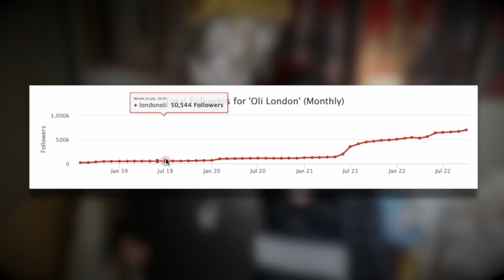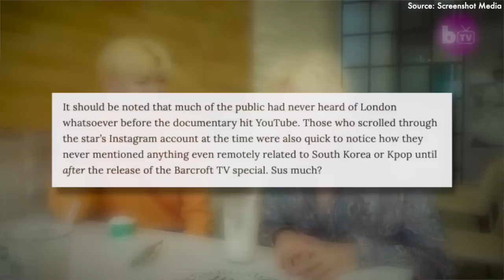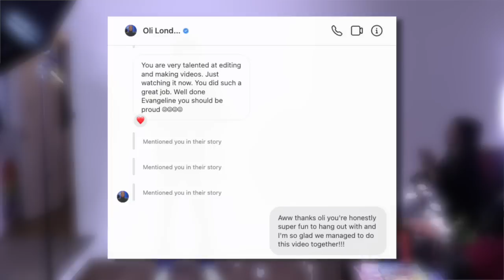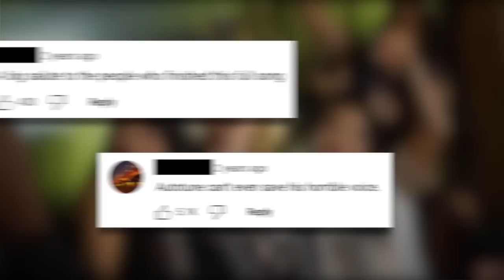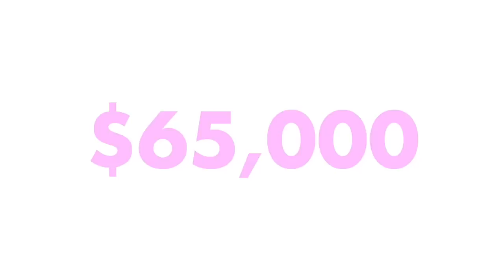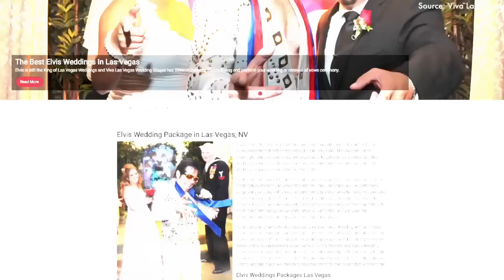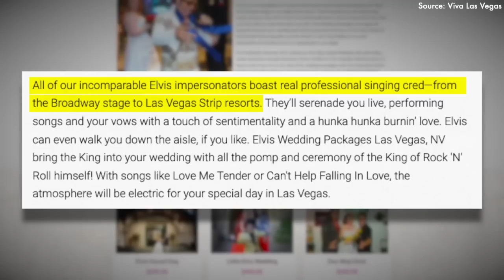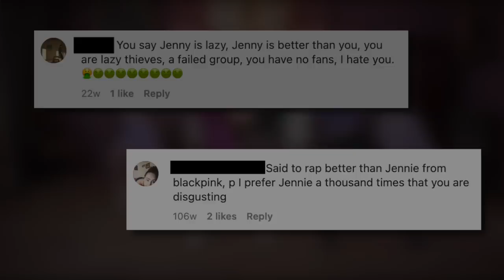The Many Faces of Oli London: The fake BTS fan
Today we will be talking about the one and only (thankfully) Oli London. From being obsessed with BTS member Jimin, to becoming transracial, to becoming Rose, to switching to the conservative party, Oli has undergone many phases in his life... but are any of them genuine?

This is a 2 part series and I will be releasing the second part before the end of the month!

Here's the video I did with Oli (again, pls excuse the awful video and audio quality)

Credits:
- Research by: Evangeline, Becs